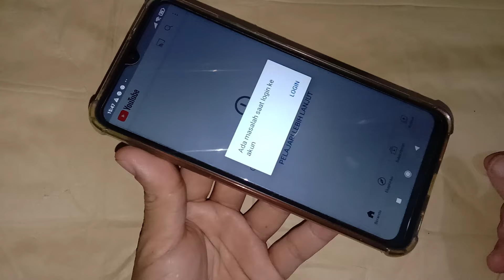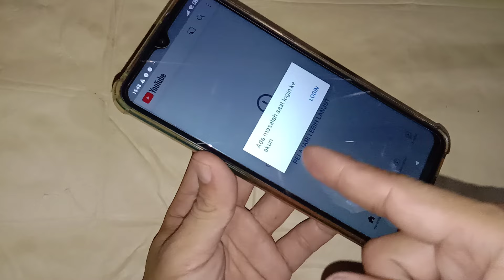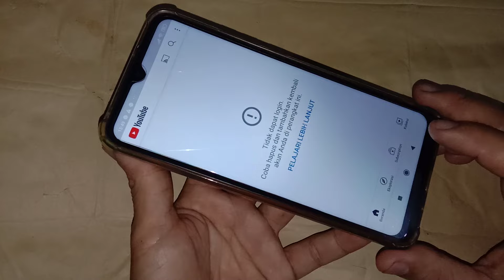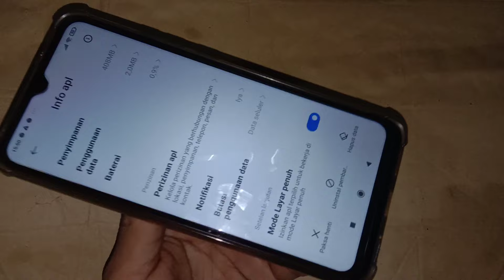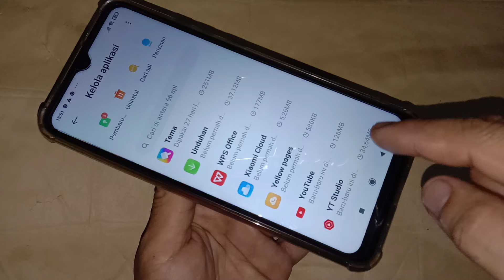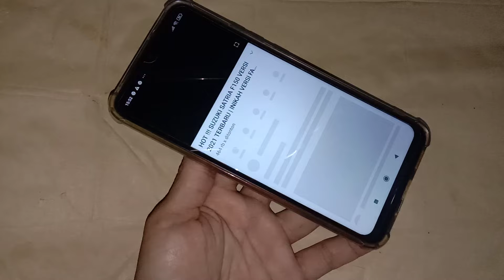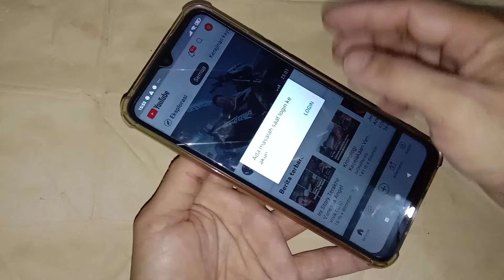cara atasi youtube tidak bisa dibuka tidak dapat login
cara mengatasi Youtube tidak bisa dibuka tidqk dapat login
mudah
tanpa
insatall ulang
salam sukses

KOMPONEN YANG SERING RUSAK DAN BISA GANTI SENDIRI...DI LINK. !